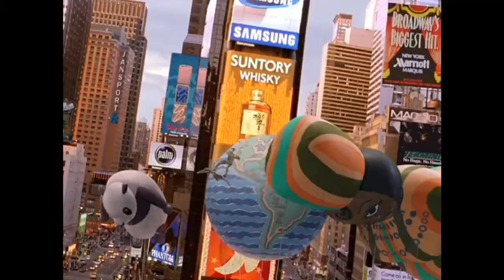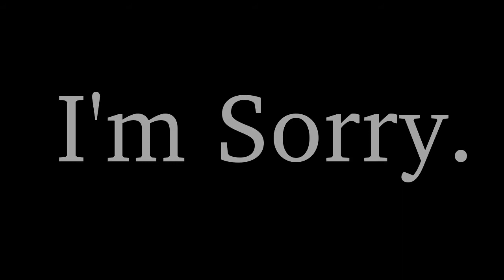The Amazing Angry Pete | YTP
Clips and audio were taken from:
Spider-Man
Spider-Man 2
Star Wars
Hacksaw Ridge
Lord of the Rings: The Two Towers
JonTron Show